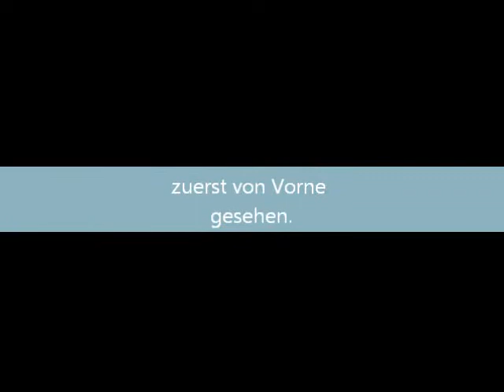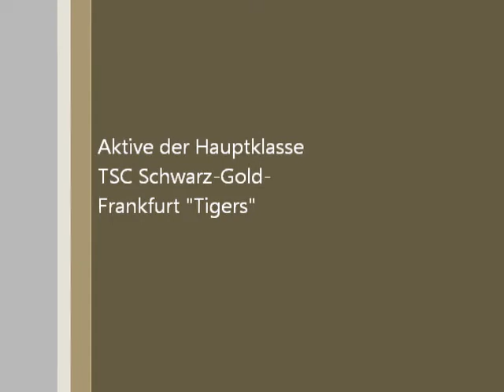Flashmob DM und EM 2011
Flashmob Dance zur DM und EM 2011